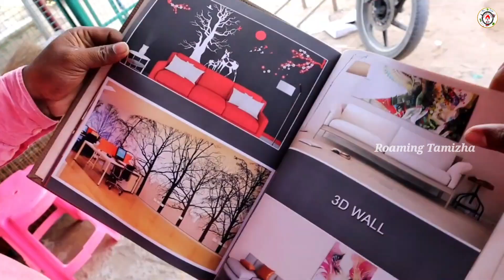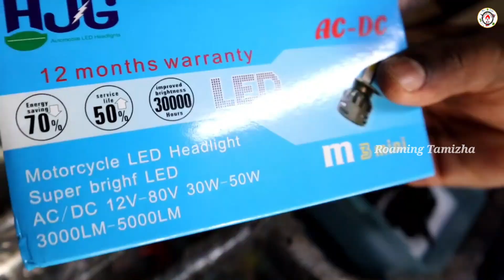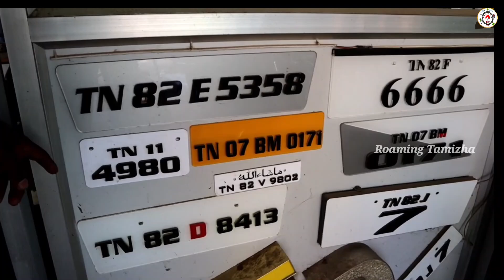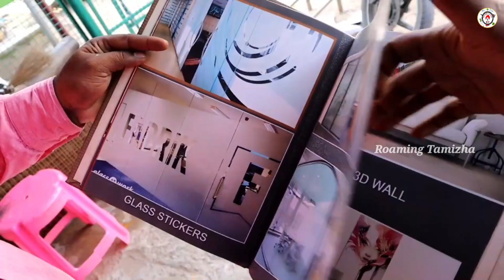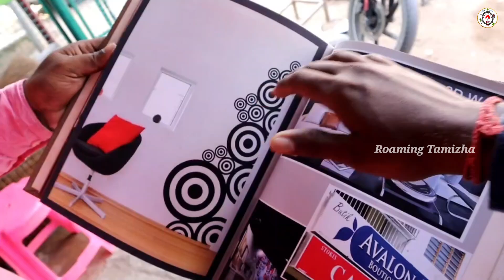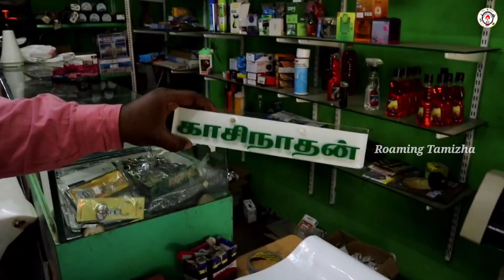Rs 30 முதல் Bike Modification Accessories wholesale விலையிலும் கம்மியாக |Free Delivery Free Fitting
Royal Enfield & All bikes Modification Accessories at wholesale rate. Free Delivery

Shop Details:
hana's bykes
#1 Gomathi Theatre Road,
near G.D Hospital,
Mayiladuthurai,

For advertisement  & Promotions on ROAMING TAMIZHA youtube channel,